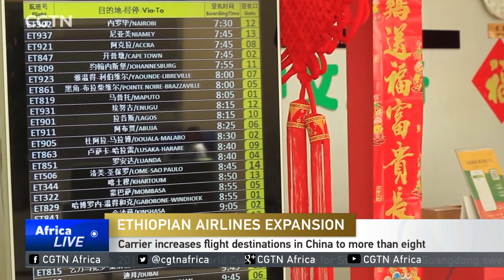Carrier increases flight destinations in China to more than eight.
In spite of the tragic accident that took place in March this year, Africa's largest airliner, Ethiopian airlines, has announced expansion plans. The airline is increasing its current five destinations in China to more than eight. The new destinations are planned to cut travel transit time and expenses for travelers. CGTN's GIRUM chala has more.